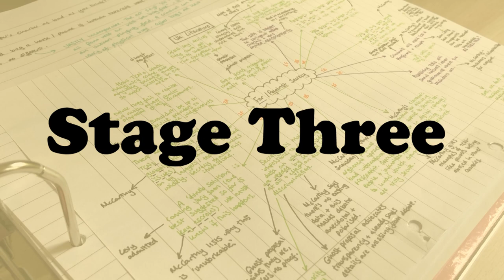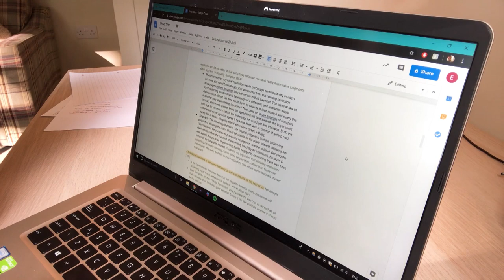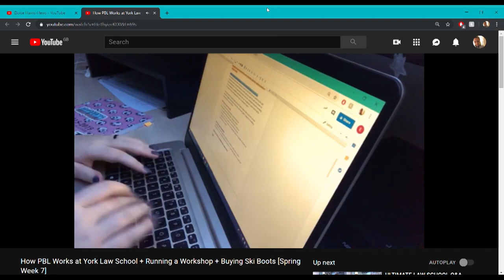How I Got 90 In a Uni Essay- How I Write Law Essays at University- The University of York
How I write my law essays at university- I hope you enjoy the video :)

INFO--
Links-
What do I do?- I’m going into my second year studying Law at The University of York
What's my accent?- British (Yorkshire)